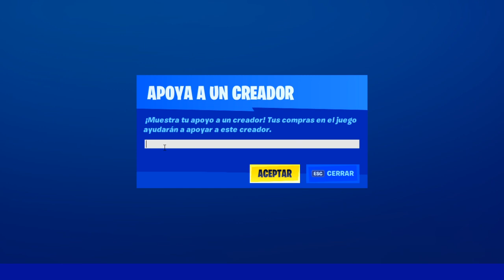Tienda de Objetos 21 de ENERO - FORTNITE HOY *ITEM SHOP TODAY*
Tienda de Objetos 21 de ENERO - FORTNITE HOY "NUEVAS SKINS *ITEM SHOP TODAY*

👉Quieres Jugar Conmigo Fortnite ❤️️ - Nick : iTsDeiby ❤️️

Item Shop  Enero 21st - Today Fortnite
Tienda de Objetos 21 de ENERO - *Fortnite Hoy*
*Objects store Enero 21st - Fortnite Today *

*Tienda De Objetos 21 DE ENERO*
*21 DE  ENERO Tienda Fortnite*
*21 DE  ENERO  Tienda de objetos*
*tienda 21 de  ENERO*
*tienda 22 de  ENERO*